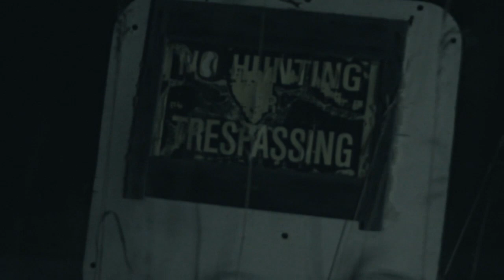The Trespassers (short horror film)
Twenty five minutes of sheer terror! The Trespassers is a short horror film from writer/director Grant Leon Smith. It is the story of two young couples that make the mistake of trespassing on the wrong property. The consequences are deadly as they are stalked by a vicious killer. Will anyone survive?

Starring:
Monica Leblond, Ashley Tallas, Hans Potter, Graham Mothersill
and introducing Eddy Saadeh